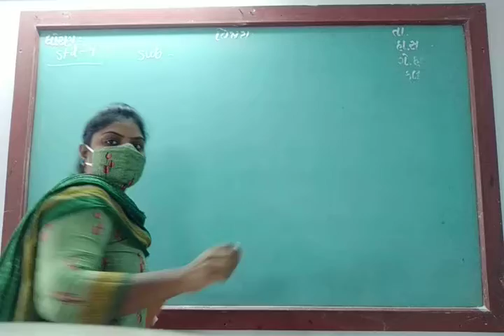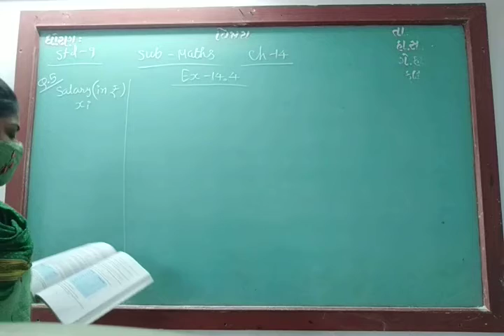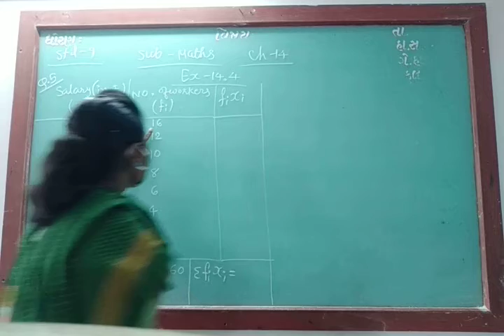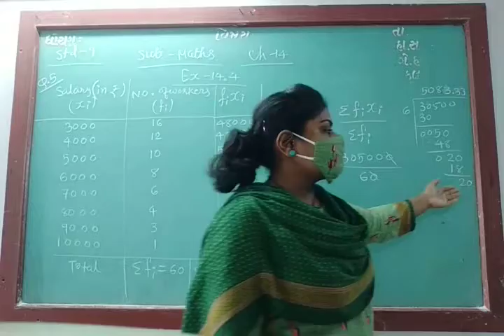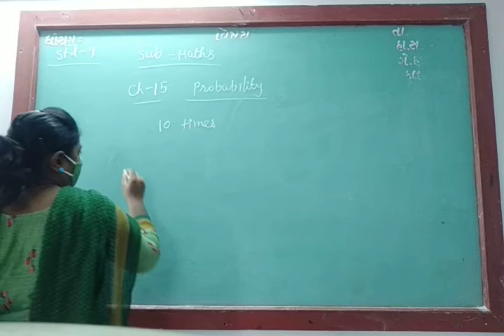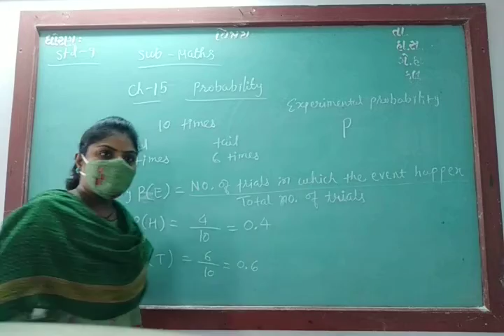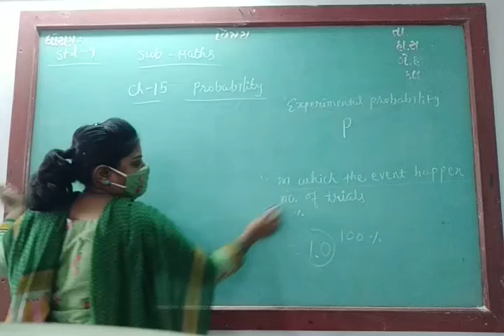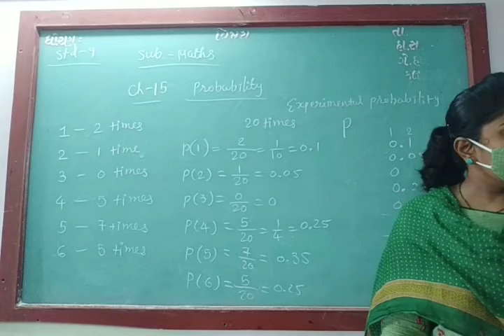ENG MED STD 9 SUB MATHS CH 14 P 7 CH 15 P 1